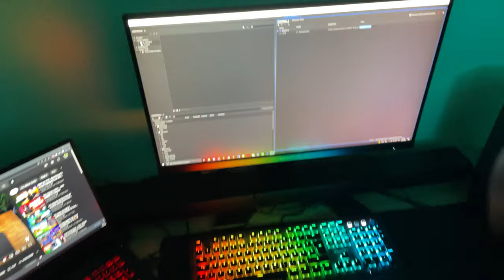Sivic - Setup Vorstellung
Meine Setup Vorstellung für PimpMyPC 2022 😊

Beat was produced by Sivic